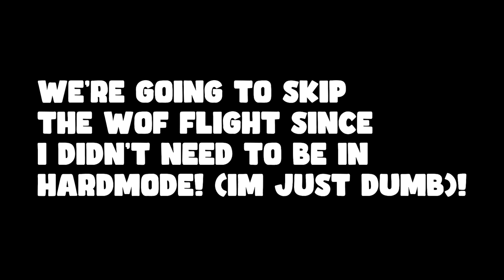I Am Not Ready For The Lunar Event - Terraria Adventures S3 E6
Today we are back once again with Terraria Adventures. We finally get to the lunar event in this episode, so relax and enjoy the video!

Time Stamps!